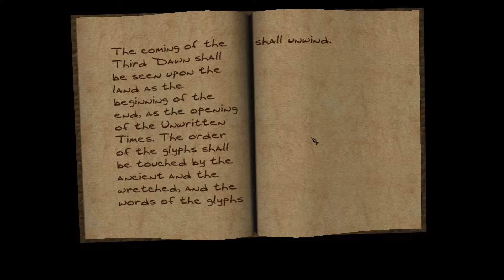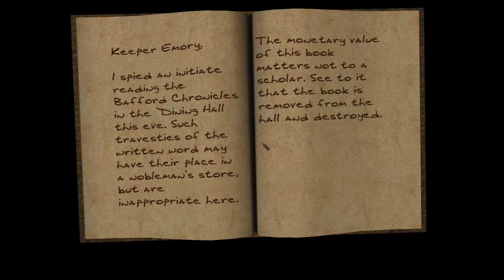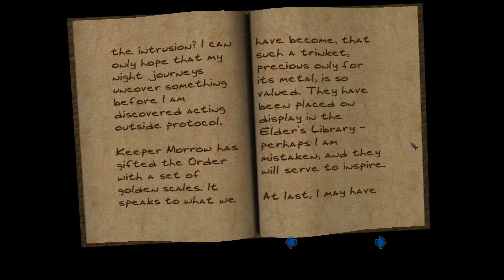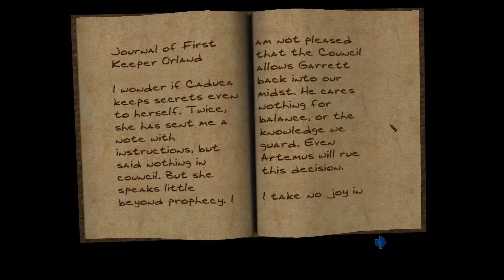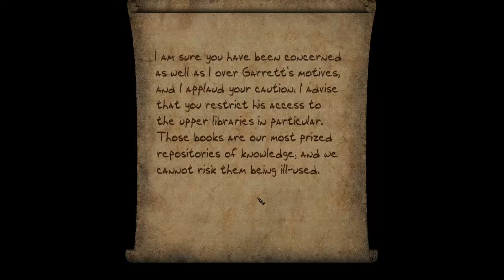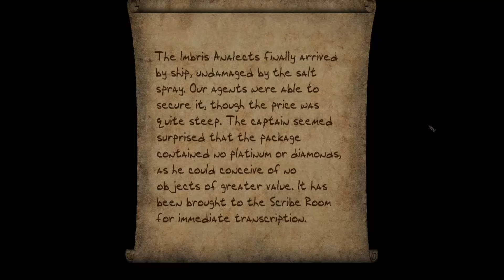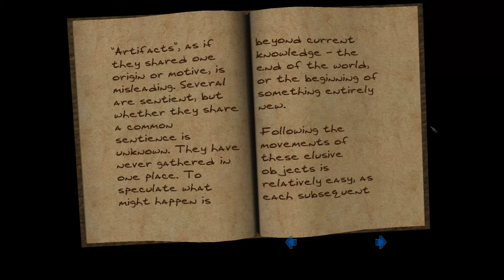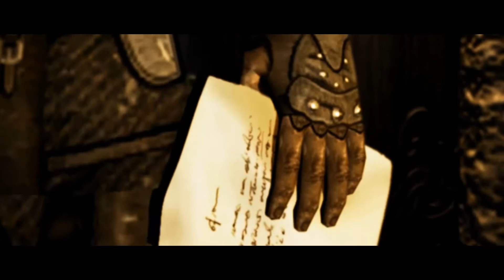Let's Ghost Thief: Deadly Shadows - Mission 8 - Of Brethren... and Betrayers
Found a brand-new trick while recording that I had never considered before. You can actually steal the Imbris Analects from the scribarium by staying just behind the desks. I haven't yet figured out how to influence the council votes without resorting to violence though.

This mission had my worst restart so far. About 20 seconds before the end I was discovered by a statue whose pathfinding glitched and it bumped into me in the dark.

Oh, and I regret to inform you that I have unfortunately acquired Thi4f. Collected a lot of free Steam trading cards and waited for a deep discount. Made Valve pay a few euros to get me something that's beyond worthless. We'll see if I get around to doing some bashing videos about that. On a strict diet of bleach and fiber glass.